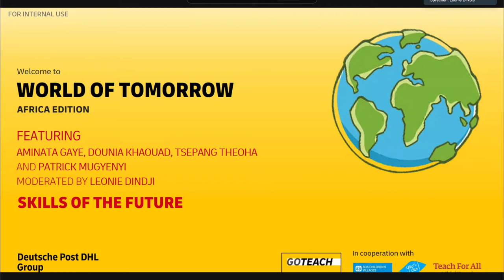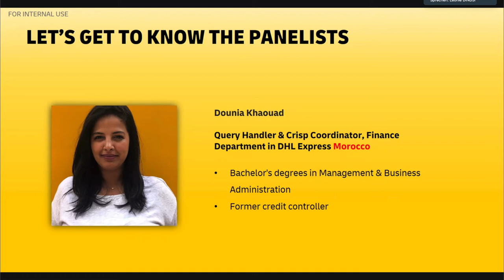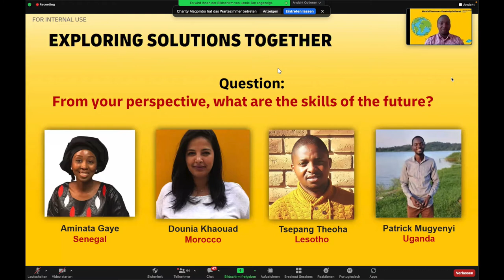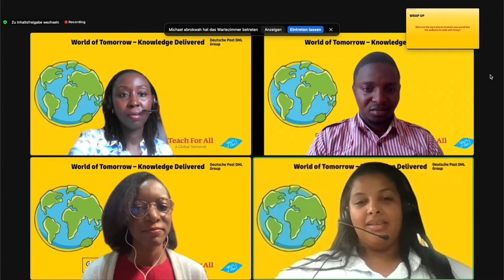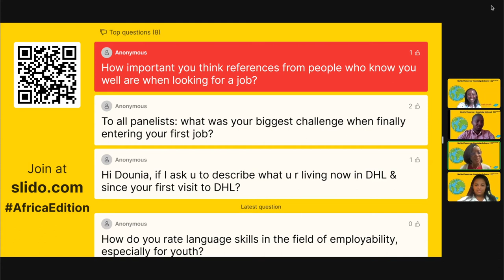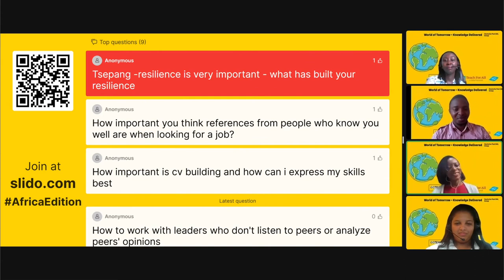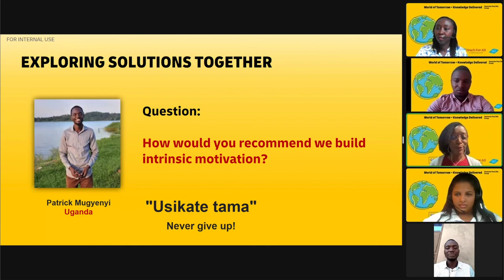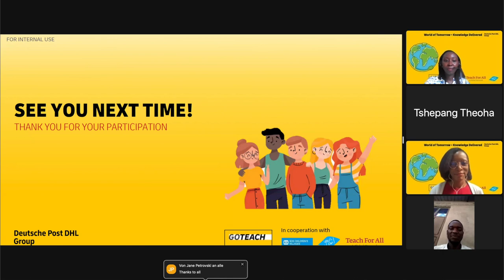World of Tomorrow AfricaEdition with Aminata, Dounia, Tsepang and Patrick (Versão portuguesa)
In this webinar titled “Skills of the Future“, our panelists Aminata Gaye from Senegal, Dounia Khaouad from Morocco, Tsepang Theoha from Lesotho and Patrick Mugyenyi from Uganda, moderated by Leonie Dindji from Côte d’Ivoire, share their journey and show us how they found great opportunities to grow. They will share with us how they developed important skills which led them to where they are today and how these skills are shaping the world of tomorrow.